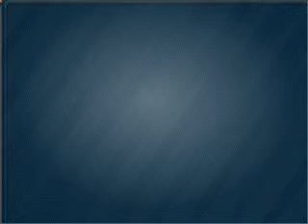2011 Infiniti G37x - Glendale CA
Year: 2011
Make: Infiniti
Model: G37x
Trim: X
Engine: 3.7 liter 6 cylinder 24 valve
Transmission: 7-Speed Automatic
Color: Black Obsidian
Mileage: 0
Address:
812 S Brand Blvd